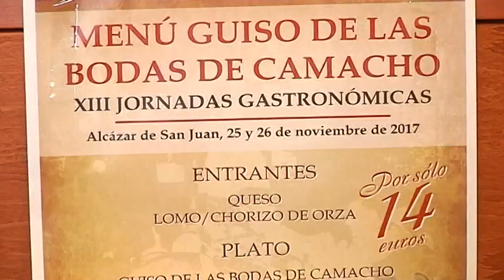Nueva edición del guiso de las Bodas de Camacho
Nadie podrá decir que en Alcázar faltan actos cervantinos todo el año y sobre todo en estas fechas, cuando se acercan  unas nuevas jornadas del guiso de las bodas de Camacho.